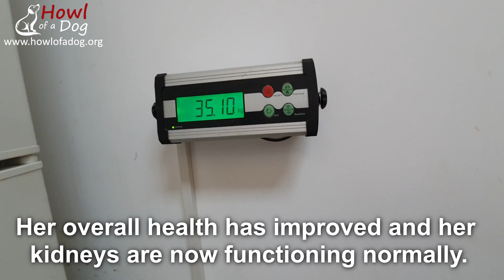Rescue Of Dog Left To Starve In A Field After Being Used For Breeding Puppies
Doris was found abandoned in a field and rescued by a very kind woman, who then contacted @HowlOfADog  to take the dog into our care. We don’t know what life she had before getting rescued, but being dumped at her age, and in the heartbreaking condition she was, and left to starve in that field in cold winter, after most likely having been used for breeding (she’s got the typical sign of years of over-breeding: sagging folds of skin on some mammary glands), it’s very probable that she had never been cared for and loved the way she should have been. After all she's been through, it simply wouldn't be fair for her to never know what it's like to have a loving family and to be loved. She was estimated to be around 8 years old, so she still has many years ahead to enjoy a happy life. We are aware that adopting a senior dog is a more difficult decision. But she is an absolutely wonderful dog and has so much love to give! She's very affectionate, have you seen in her rescue video how cute she is asking for more scratches? She is very gentle and well behaved, and she's very good with people. But she can be wary of some dogs and would be most happy being the only dog in the home. We are looking for a quiet, adult only home where she can enjoy the rest of her retirement. She needs a family experienced in dealing with senior dogs and the challenges that come with age. We will offer our full support to the adoptive family so that Doris can receive the best medical care.
If you would like to support our animal rescue organization please

Howl Of A Dog is a small nonprofit animal rescue organization located in Romania. Our commitment is to rescue abandoned, neglected and abused dogs from the streets or from overcrowded public shelters and to find them suitable loving forever homes.
HOWL OF A DOG organization